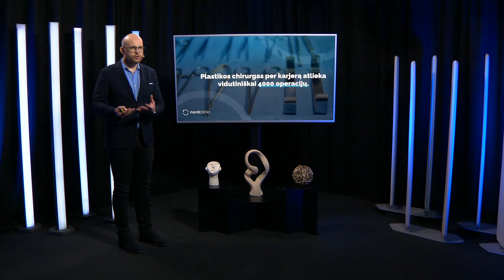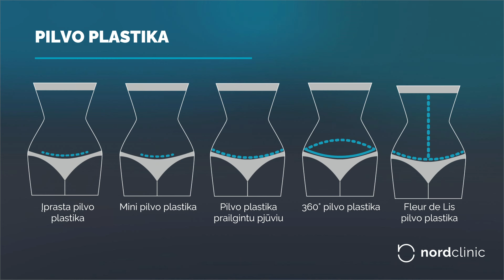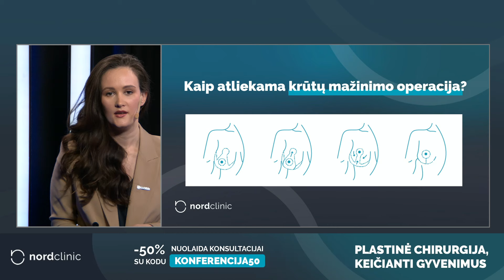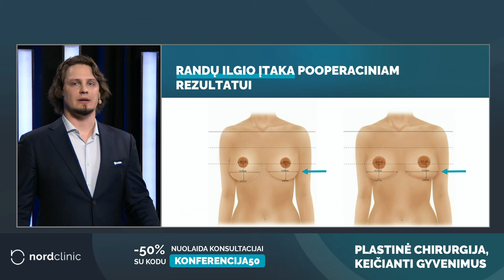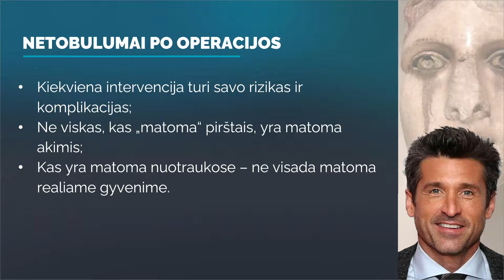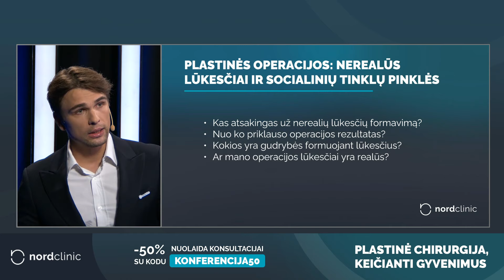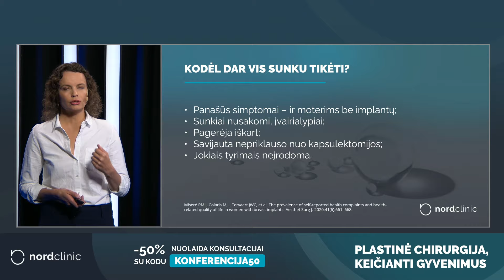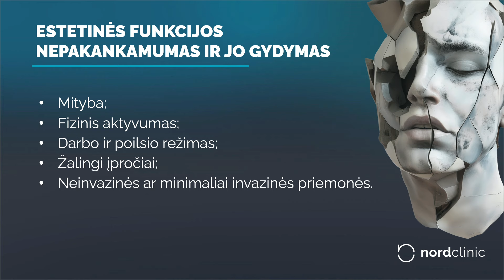Konferencija „Plastinė chirurgija, keičianti gyvenimus“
Pirmą kartą Lietuvoje organizuojama virtuali konferencija „Plastinė chirurgija, keičianti gyvenimus“ skirta visiems, besidomintiems plastinės chirurgijos galimybėmis.

Net 10 „Nordclinic“ – didžiausio plastinės chirurgijos centro Baltijos šalyse – plastinės ir rekonstrukcinės chirurgijos gydytojų gegužės 7 d. skaitys pranešimus pacientams aktualiomis temomis, susijusiomis su gyvenimą keičiančiais pokyčiais.

Jei nors kartą gyvenime svarstėte apie plastinę operaciją, nepraleiskite progos sužinoti, kur pažengė plastinė chirurgija ir kaip ji gali pakeisti žmogaus gyvenimą.

Konferencijos programa:

02:30 „Plastinė operacija paciento akimis“, – „Nordclinic“ plastinės ir rekonstrukcinės chirurgijos gydytojas Andrius Pajėda
17:42 „Plastinės operacijos po nėštumo – gyvenimo kokybės atstatymas“, – „Nordclinic“ plastinės ir rekonstrukcinės chirurgijos gydytojas Mantas Kievišas
33:10 „Plastinės chirurgijos mitai“, – „Nordclinic“ plastinės ir rekonstrukcinės chirurgijos gydytojas Aurimas Dobilinskas
46:50 „Krūtų mažinimas: ar tik estetika“, – „Nordclinic“ plastinės ir rekonstrukcinės chirurgijos gydytoja Eglė Virbickaitė
56:04 „Pasaulio tendencijos plastinės chirurgijos srityje“, – „Nordclinic“ plastinės ir rekonstrukcinės chirurgijos gydytojas Jonas Tutkus
1:13:00 „Nosis – ne aksesuaras: iššūkiai ir galimybės“, – „Nordclinic“ gydytojas otorinolaringologas Gytis Baranauskas
1:29:57 „Veido operacijos – 1000 smulkmenų menas“, – „Nordclinic“ plastinės ir rekonstrukcinės chirurgijos gydytojas Gediminas Samulėnas
01:48:08 „Plastinės operacijos: nerealistiški lūkesčiai ir socialinių tinklų pinklės“, – „Nordclinic“ plastinės ir rekonstrukcinės chirurgijos gydytojas Karolis Varkalys
02:04:30 „Krūtų implantų liga – įrodymai ir prielaidos“, – „Nordclinic“ plastinės ir rekonstrukcinės chirurgijos gydytoja Goda Aštrauskaitė
02:04:30 „Ar reikia gydyti išvaizdą“, – „Nordclinic“ plastinės ir rekonstrukcinės chirurgijos gydytojas Tautvydas Urbonas

Panaudokite kodą „KONFERENCIJA50“ ir gaukite 50% nuolaidą plastinės chirurgijos gydytojo konsultacijai.

Nuolaida galioja užsiregistravus konsultacijai iki 2024 birželio 30 d.